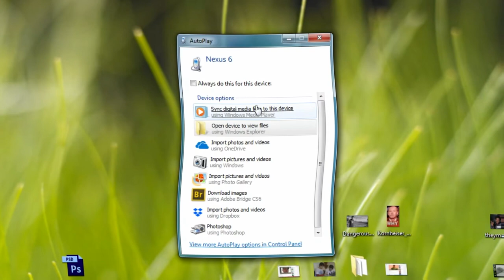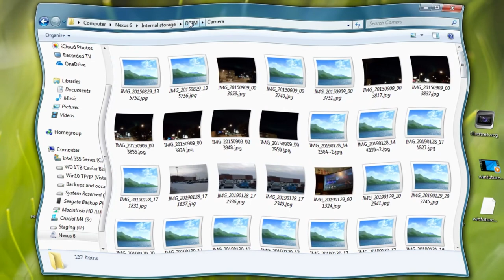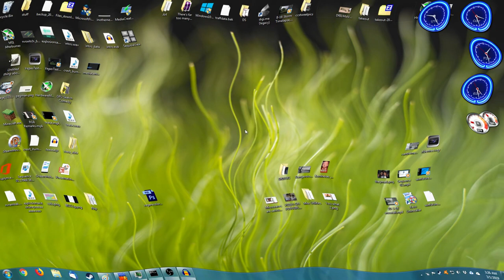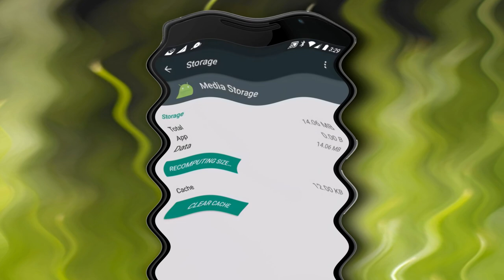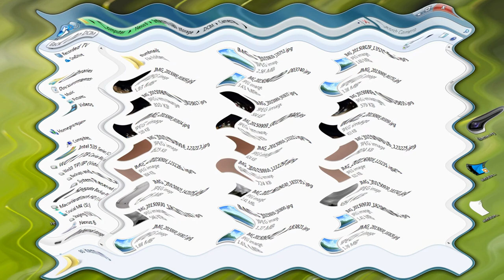(REQUESTED) CCS Episode 22: Fixing Android Device Files Not Showing Up On Windows PCs in Swist Major